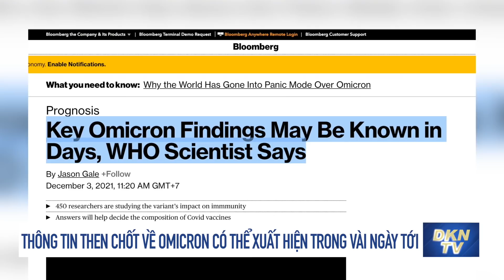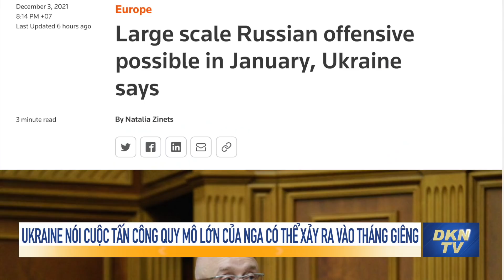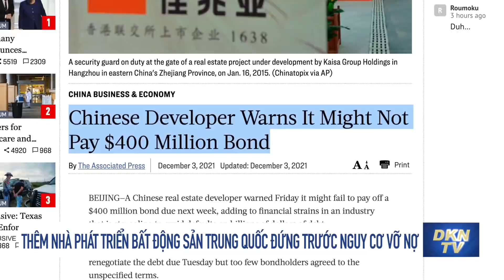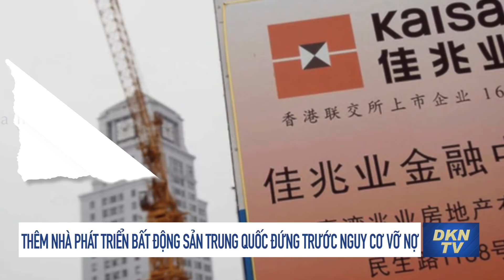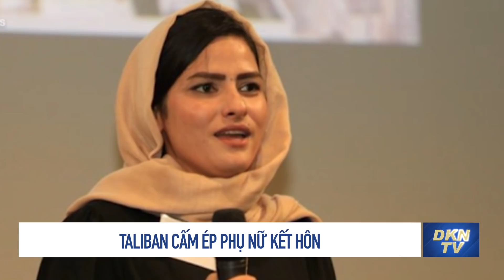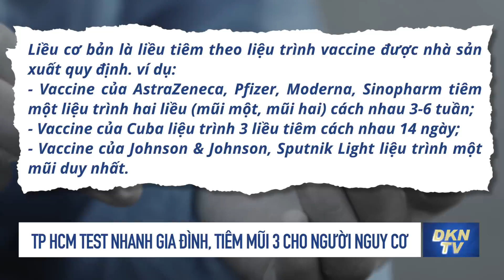Điểm tin sáng 4/12: Nga có thể tấn công Ukraine vào tháng 1/2022; Taliban cấm ép phụ nữ kết hôn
Điểm tin sáng 4/12:
- Thông tin then chốt về Omicron có thể xuất hiện trong vài ngày tới
- Ukraine nói cuộc tấn công quy mô lớn của Nga có thể xảy ra vào tháng Giêng
- Thêm nhà phát triển bất động sản Trung Quốc đứng trước nguy cơ vỡ nợ
- Taliban cấm ép phụ nữ kết hôn
- Số ca Covid-19 tăng, Bà Rịa-Vũng Tàu trở thành vùng nguy cơ rất cao
- TP.HCM bỏ quy định dịch vụ ăn uống kết thúc trước 22h hằng ngày
- TP HCM test nhanh gia đình, tiêm mũi 3 cho người nguy cơ
- Sức ép quá tải F0 tại Cần Thơ
- Một giáo viên uống thuốc tự tử trước mặt hiệu trưởng sau buổi họp kỷ luật